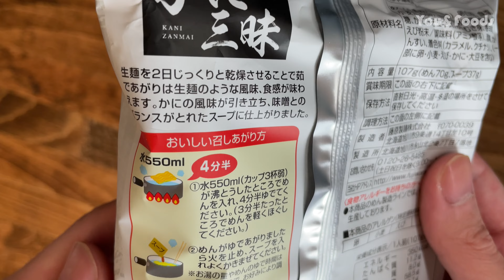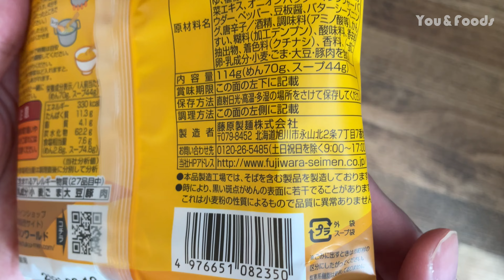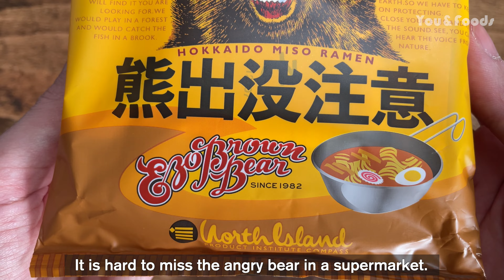Japanese Instant Noodles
In this video, we will show you two Japanese instant noodles made by Fujiwara Seimen located in Hokkaido, Japan. First one is crab miso noodle. Other one is miso noodle. Both noodles are used a dried raw noodle. The bear and crab on the package stands out, so it is hard to miss in a supermarket.